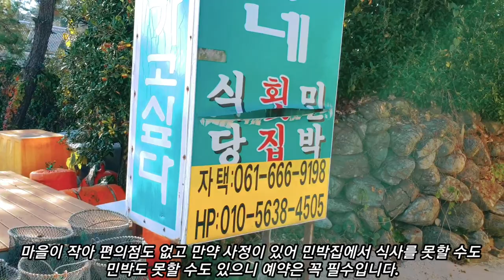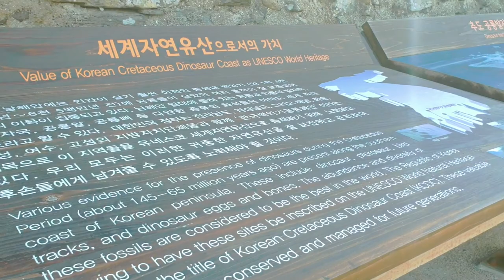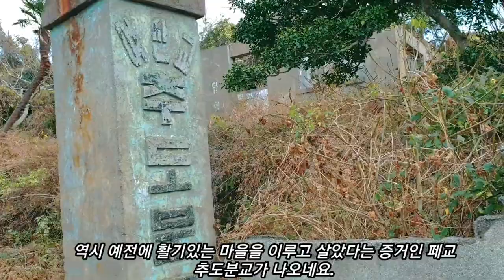신비의 섬 여수 추도 - 세계 최대 공룡보행렬 화석지와 등록문화재 돌담이 있는 여수에서 가장 작은 유인도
이 영상은 여수에서 가장 작은 유인도인 신비의 섬 추도를 보여드립니다.
추도에는 세계 최대 공룡보행렬 화석지가 있으며 발자국 화석이 1,800 여점이 있답니다.  또한 해풍을 막기위해 바닷가 퇴적암에서 떨어져 나온 돌로 쌓은 돌담은 잘 보존되어 있어 등록문화재로 등록되었으며 신비롭고 아름다운 전경을 선사합니다.  추도는 정기 여객선이 없어서 사도나 낭도에서 개인 선박을 이용해서 가야하는데 사도에서 5분, 낭도에서는 10분이면 갈 수 있습니다.
추도를 가신다면 시간을 2시간 이상 가지고 여유롭게 즐기시길 추천합니다.  보통 배시간을 1시간 후에 잡는데 모두 후회하십니다.  발자국 찾는데 시간이 많이 걸리고 전망도 좋아서 빨리 떠나고 싶지 않기 때문이죠.